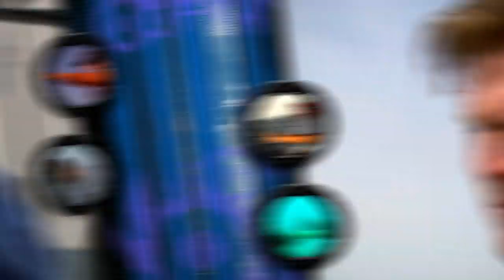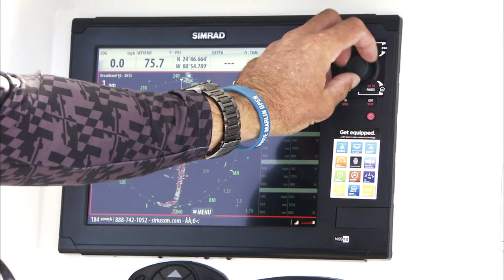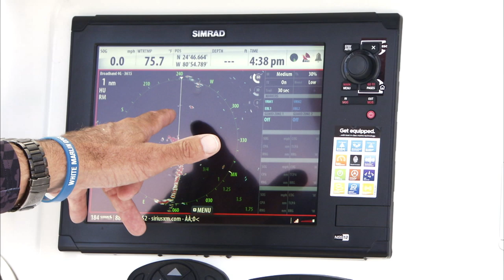Into The Blue: "Kingfish on the Kite" 2013 : Season 5 Episode 6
Scott and Steve travel 70 miles from Key West and fish amongst the commercial fleet for Kingfish.  Using the Kite and bottom rods, the guys find other species as well.